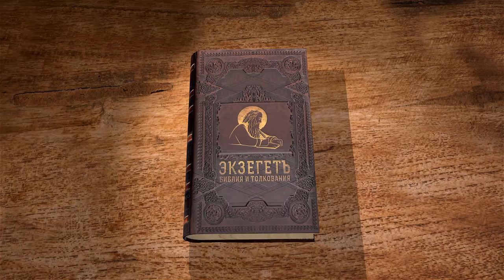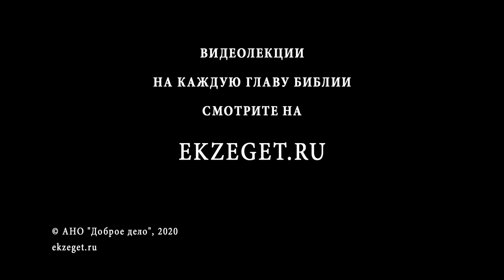Евангелие от Иоанна, глава 9. Протоиерей Димитрий Сизоненко. Толкование Библии. Священное Писание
В 9-ой главе Евангелия от Иоанна, с протоиереем Дмитрием Сизоненко, мы узнаем о новом чуде Иисуса Христа - исцелении слепого от рождения. В этой же главе исцеленный с мудрой простотой опровергает злобу начальников иудейских и исповедует веру в Сына Божия, поклоняясь Ему.
Всякое ли несчастье - наказание от Бога за личные грехи или грехи родителей? Ответ в словах Христа.